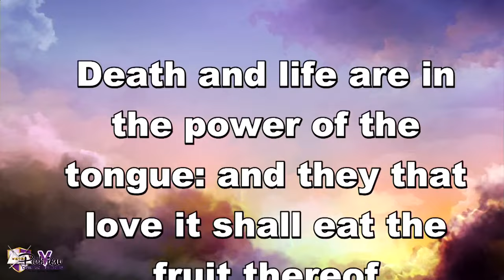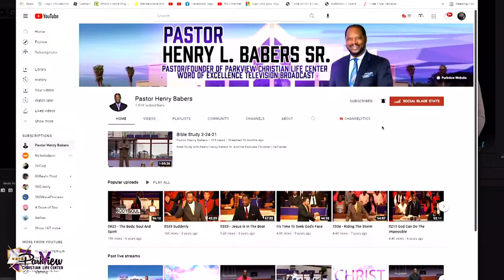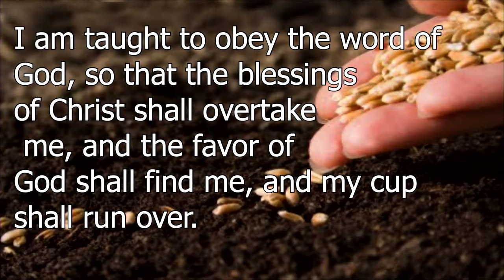"The Word of Truth" 1/7/2024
Sunday Morning Worship 1/7/2024 w/Pastor Henry Babers Sr Parkview Christian Life Center